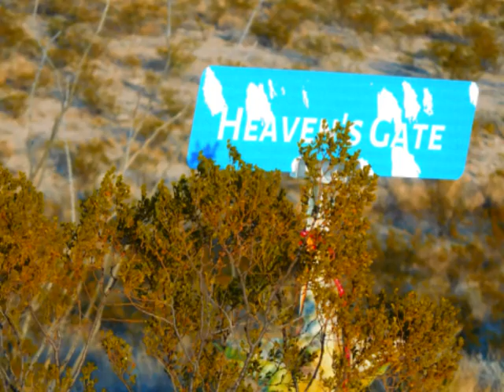mid winter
spring right around the corner